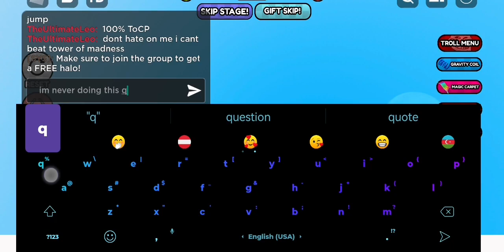Extreme Obby | Stage 116 - Stage 127